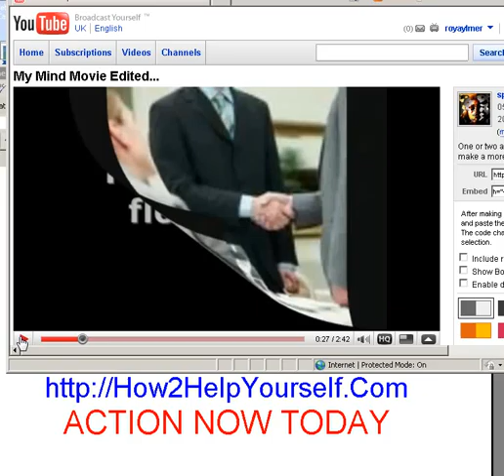Thank You Craig